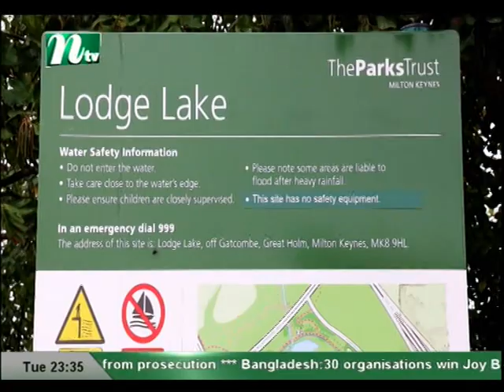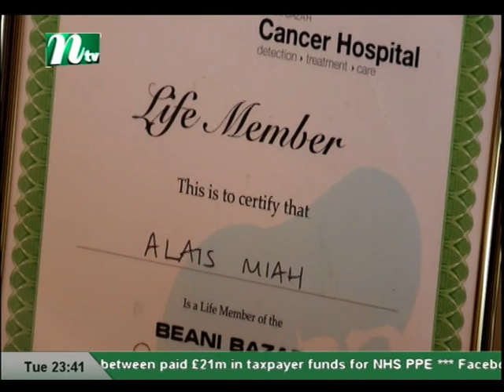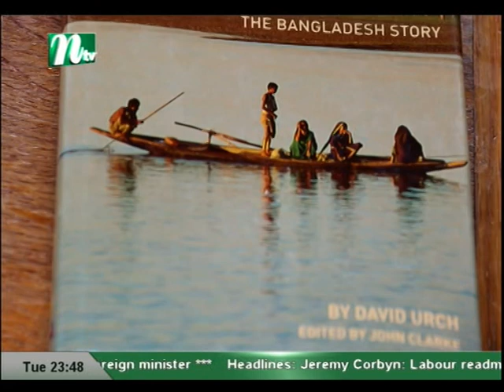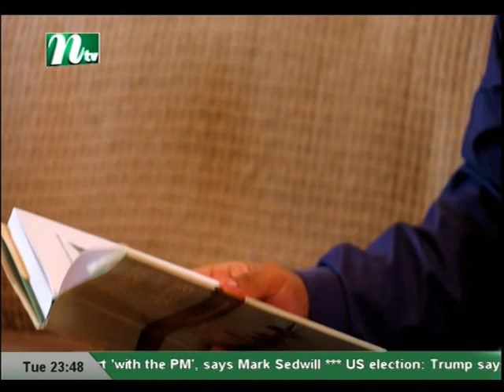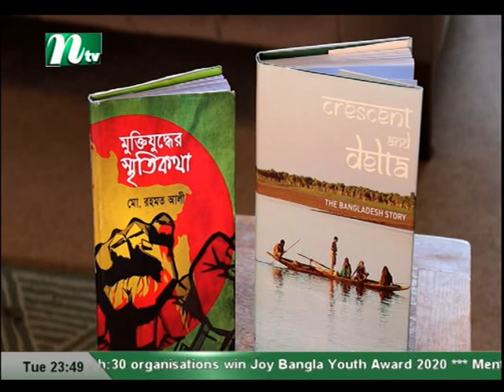লাইফ ইন ইউরোপ: উপস্থাপক: এনামুল হক এনাম অতিথি: আলহাজ্ব এলাইছ মিয়া মতিন 19 Nov 2020